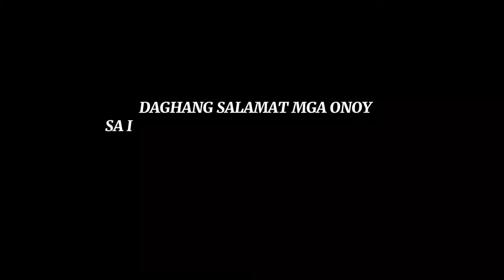VLOG#66: HAPPY 75’TH BIRTHDAY TO ME ( BIRTHDAY SUPRISE ) / Lola Doleng’s Tv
Maraming Salamat sa pa lechon at sa mga nag decorate sa Birthday ko (mga apo ko)  sa mga supporters ko na walang sawang pag support sa akin at kay God dahil binigyan niya ako ng bagong taon na naman sana bigyan nya pa ako ng mahabang buhay. Maraming Salamat sa mga blessings ❤️ Mga Onoy lagi po tayung mag iingat and Godbless 🙏😇